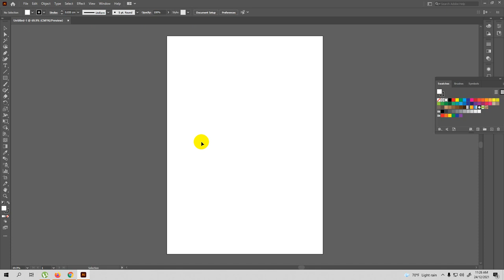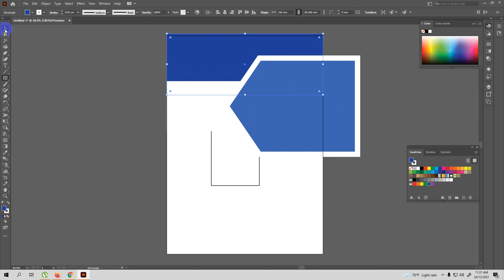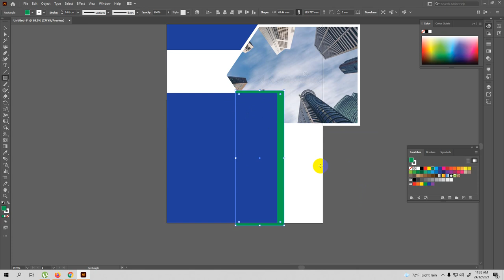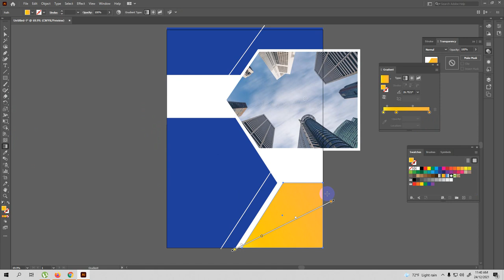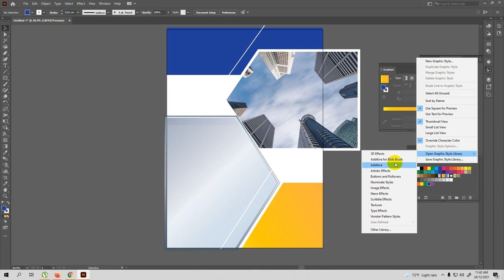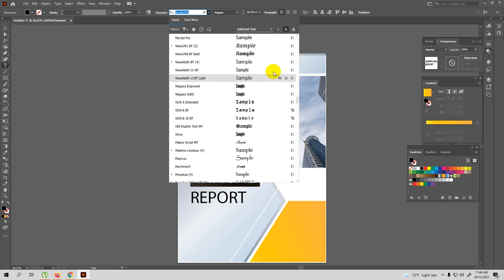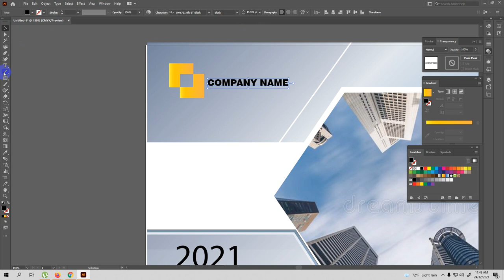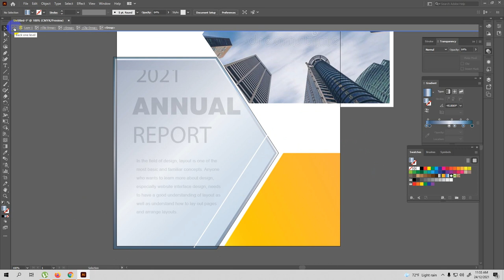DESIGN# COVER BOOKS BY ILLUSTRATOR, Thiết kế bìa sách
Dạy thiết kế bìa sách#, dạy thiết kế Tạp chí#, dạy thiết kế Standee#, dạy thiết kế ấn phẩm#
adobe,illustrator,create standee,create poster,design standee,design book,design cover, Dạy thiết kế bìa sách#, dạy thiết kế Tạp chí#, dạy thiết kế Standee#, dạy thiết kế ấn phẩm#
Dạy thiết kế bìa magazine#